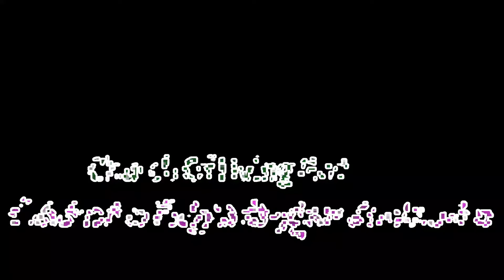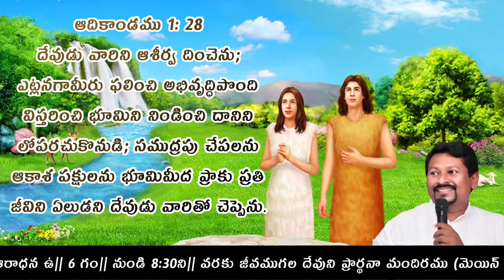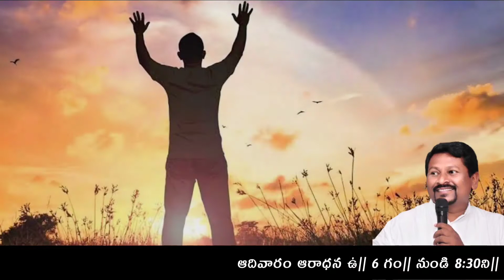యేసయ్య ప్రేమలో మనం అభివృద్ధి పొందాలి || 15.07.2021|| Today's God's word ||Church of LiVing God India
Facebook\\ church of living god
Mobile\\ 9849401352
Church of Living God Pittlavemavaram.